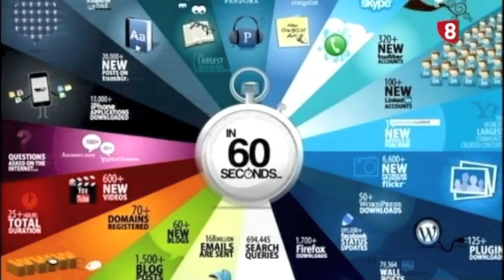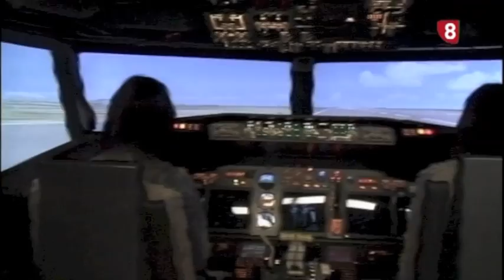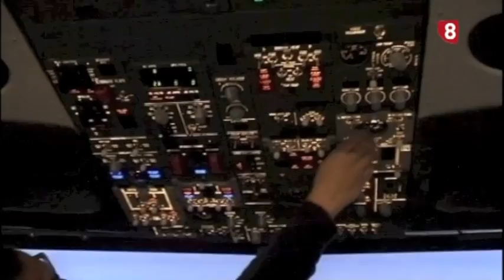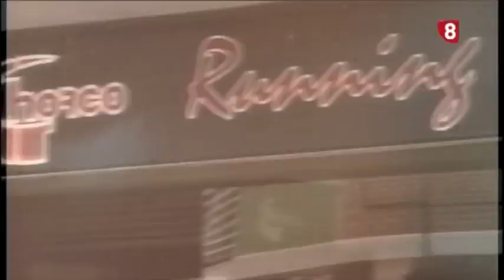131 - Correr es Vivir - 08/04/2014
CORRER ES VIVIR -- Programa nº 131 - 08/04/14

LA ENTREVISTA:  simulación aérea en la ULE

DE CARRERILLA:  carrera de Sahagún -- Mudéjar

EL FISIO: en Grupo Fisioclínicas, hoy con Fernando Fernández Valladares, campeón del mundo de duatlón

QUE ME COMO:  hoy comemos en Casa Estrella con Alfonso y Alba, de la escuela ULE-Chorco

AGENDA: próximas carreras del calendario